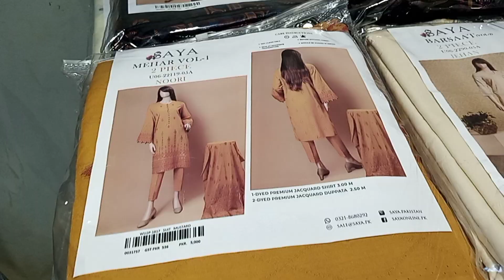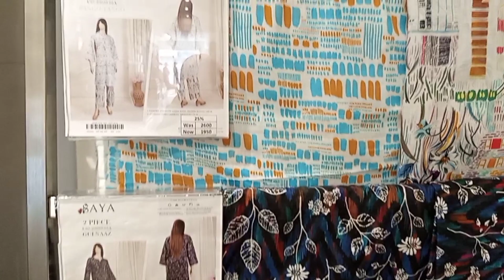Saya Summer Sale 50% Off | Saya New Lawn 2023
sayasummersale sayasummersale 2023#sayanewsale2023#sayabrand sale2023#sayasalesayalawnsummer sale#sayasaletoday#sayasale 2023#saayasalealert2023#saya summersale2022#sayacollection 2023#sayasalealert#sayasale 2021#sayalawn2023#sayapakistanday sale2023#sayawintersale2022#khaadi